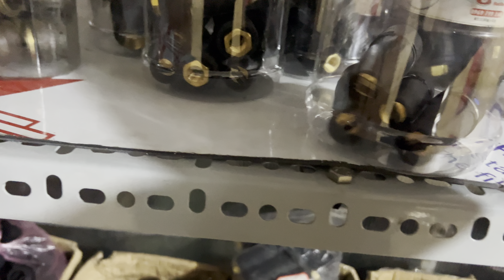Phụ kiện máy rửa xe cao áp , béc ý, cần xịt, phụ kiện , lh zalo 0332416648